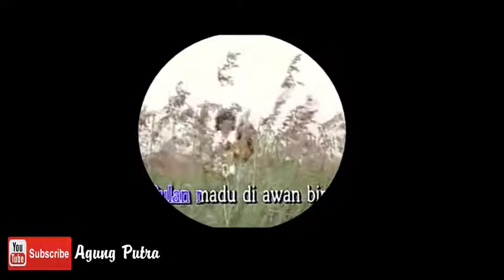Tipe tipe saat terjadi Gerhana Bulan super blue & blood moon langka di tahun 2018